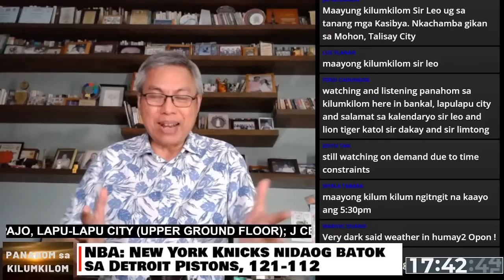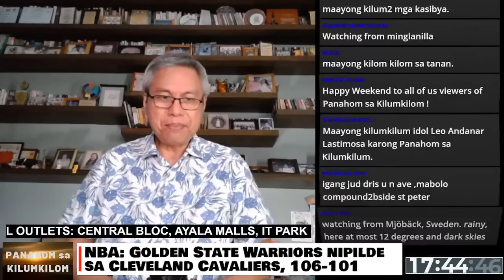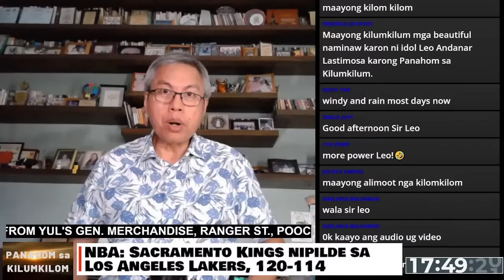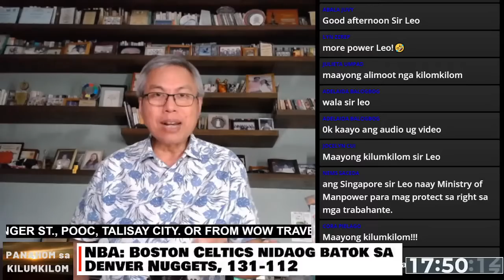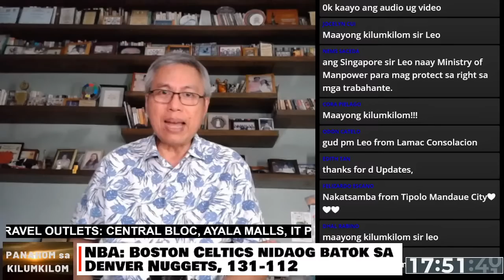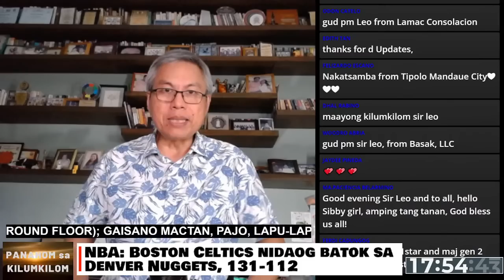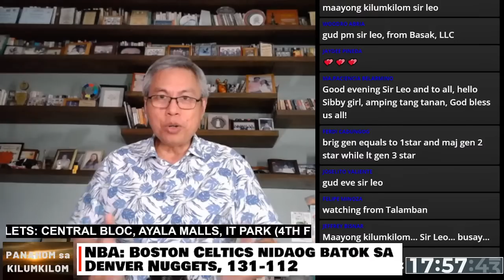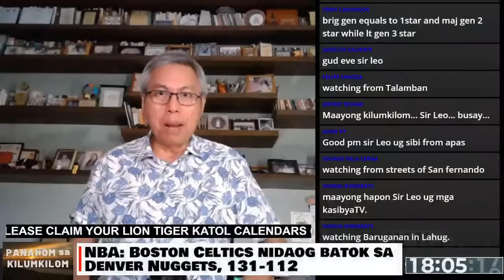Panahom sa Kilumkilom ni Leo Lastimosa | November 12, 2022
ITCZ dominates; Oil price changes; Philippines, Saudi Arabia ensure OFWs welfare; Bantag awards, controversies; Amazon robots improve skills; and NBA results.